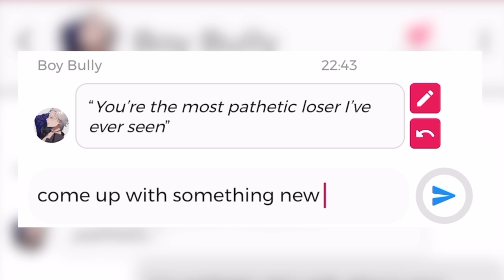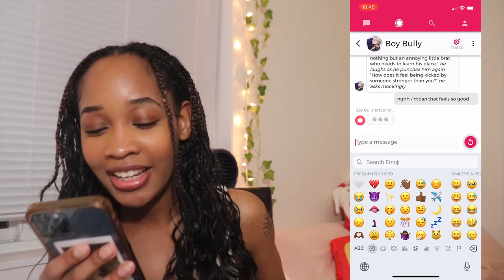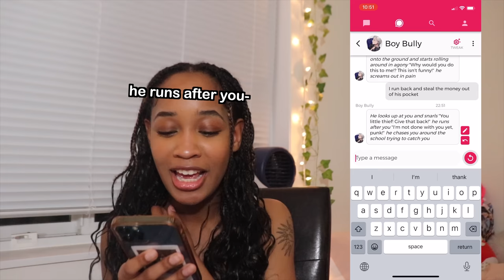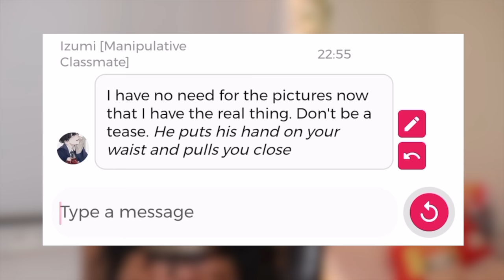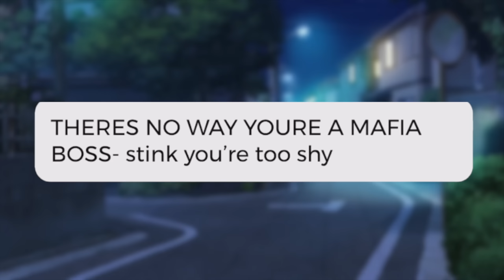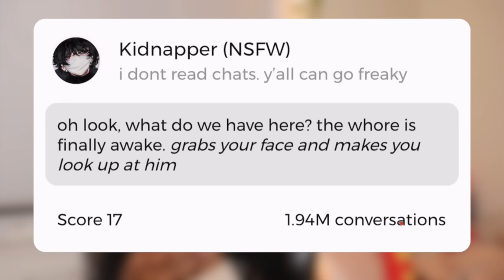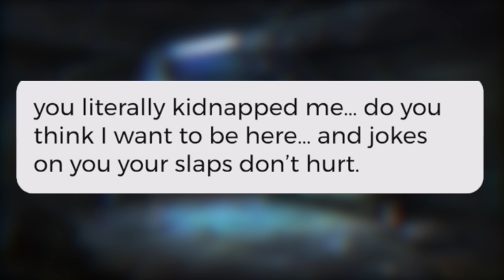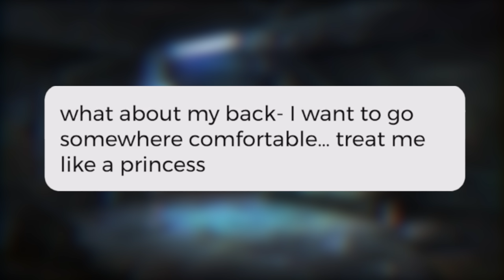the school BULLY is in love with me 😬┃ ai chat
Hi Hi

THE HIGHLY REQUESTED CHAI VIDEO IS HERE😫 I hope you guys enjoy this video because I was STRESSING OUT about it 😕🤍

Music]: [ none of the music in the video is mine ]
Teaser intro songs: GET GONE! By SAINTYSILAS and Body Part by Ciara
1:39 : Put my hands on you by DEAN

THUMBNAIL ART/CHARACTERS CREDITS:

Thumbnail/First Guy: Ryo from “ High school Secret Romance ”
I don’t own this game, the owner of this game is Genius Inc.
Third Guy: Hanma from Tokyo Revengers
Last Guy: Doma from Demon Slayer
BL mentioned: JINX author: Mingwa
Dazai: from Anime Bungou Stray Dogs
Shigaraki: from Anime MHA
Toji: from Anime Jujutsu Kaisen
Bald Dan: From Jinx Manwha
EDIT CREDITS: @aqua.noir

[ Go to “voice lab” and click “voice design” or “instant voice cloning” ]
( I pay for eleven labs )
First voice: Voice Clone “tried to have a voice similar to Bakugo form MHA“ {DUB}/ voice was tweaked
Second voice: Voice Design: “played around with the settings” short description [ younger american male ]
Third voice: Voice Library “these are the voices that come with eleven labs” [ Ryan Kurk ]
Last voice: Voice Design {DUB} Anime voice. Will add credits once I find the video because I deleted it 😐

iPhone 12 Pro / canon rebel SL2/ GoPro Hero 11 :)
Final Cut Pro X, Canva, Cap cut, after effects and photoshop

[FAQ]
How old are you?
- 21 years old :0
What's your zodiac sign?
- Pisces :)
Personality type?
- INFJ

Stay safe 💋